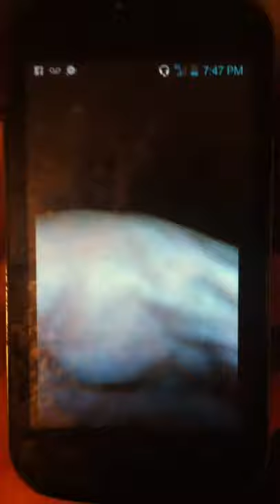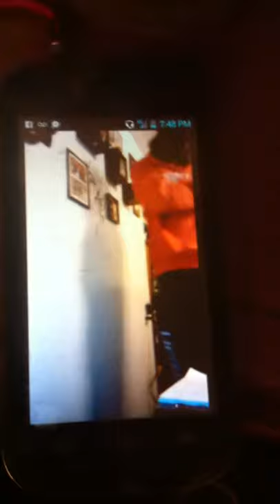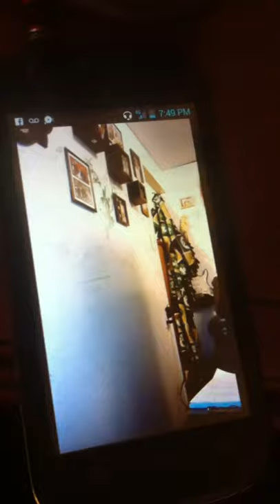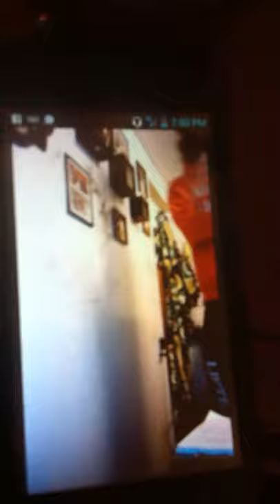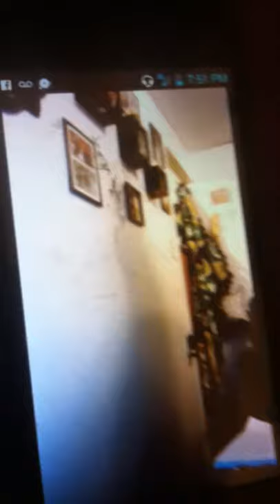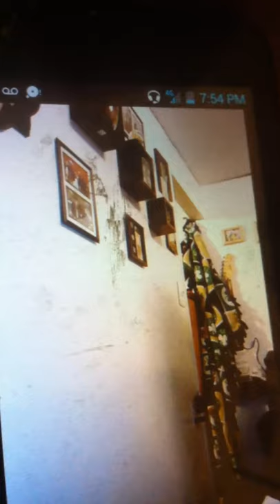The king .... big MattyGee OTF 781 city of $in Lynn mass east side crazy heart of the city !!!